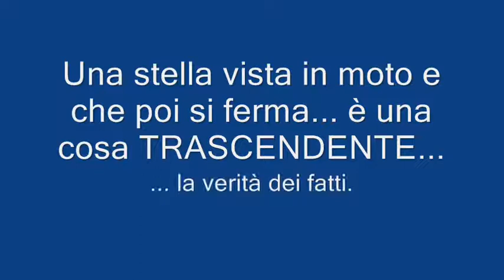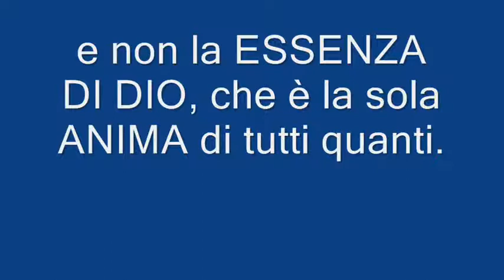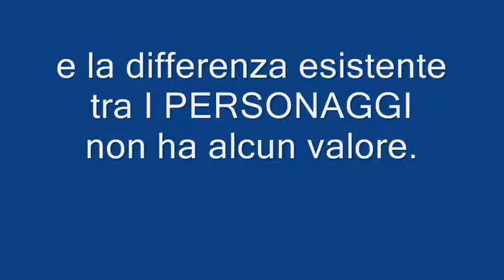Il TRASCENDENTE vangelo di San Matteo.wmv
Bisogna trovare perché una differente narrazione della nascita di Gesù non è una falsità, ma un racconto trascendente, ma vero.
Comunque sia, è chiaro che in "Bet l'EMME" e in "A...l'EN", la A è prima della B, ma la EMME è prima della ENNE... E' un PRIMATO che di fatto è INTRECCIATO...
Per non parlare di URANO, che si intreccia con UR (la derivazione di Abramo) e R(om)ANO, il fine cui tende in RU-BEN quando diverranno Ro-BEN (come l'Ultimo Romano e Benito suo fratello, concepito lo stesso giorno della Parusia di Gesù).